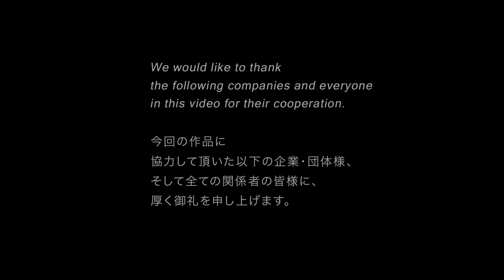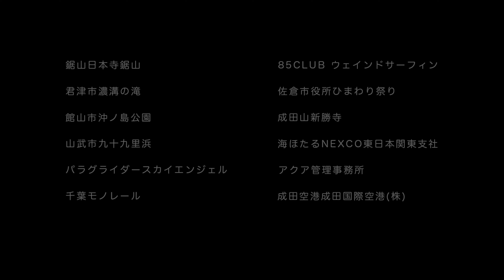Chiba: Adventure [4K Japan Cinematic]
Chiba Prefecture, land of not just Tokyo Disneyland but an area full of action and adventure. We hope that you enjoy our vision of what Chiba Prefecture has to offer.

Thank you so much for the people responsible for making this beautiful video...

Directed/Shot/Edited by YaoXuFilms.

...and

Synchronice - Underneath (feat. AERYN)